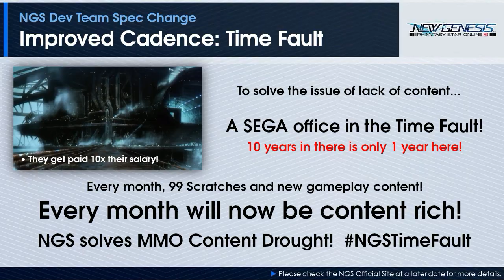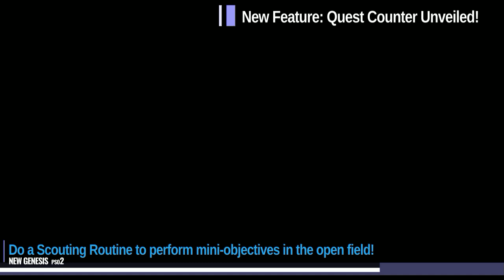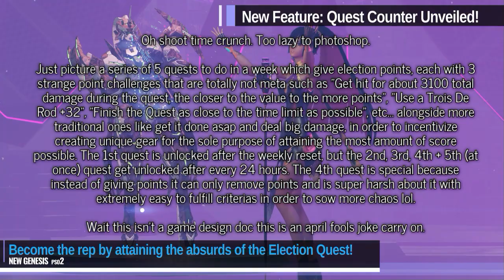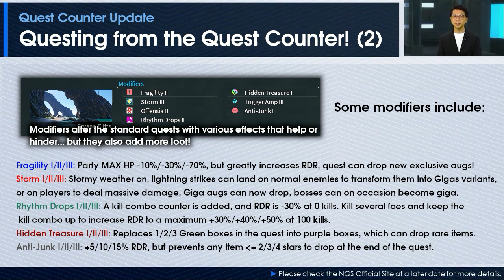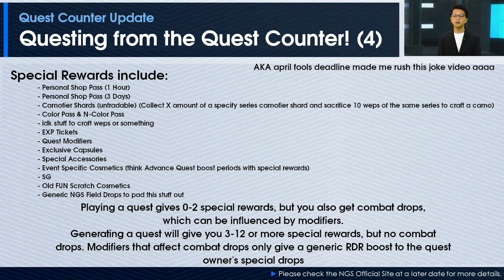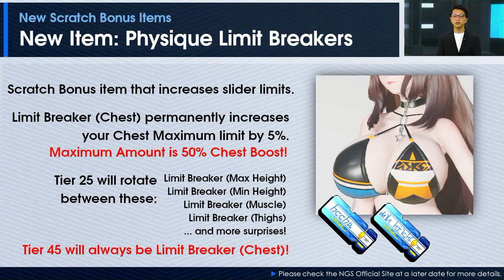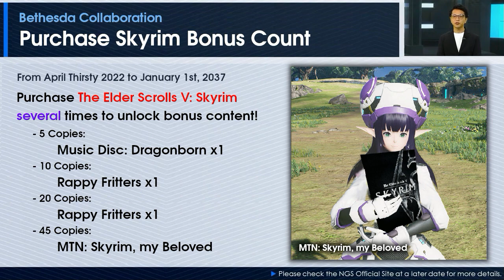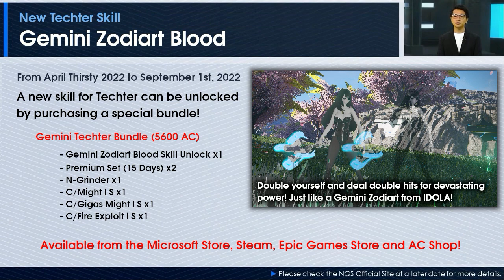NGS Headline (4/Thirsty/22)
*This will be a pre-recorded broadcast.

Notice: some pictures used mods

Hiro Arai Omega, the unofficial navigator for NGS, will be updating players around the world about current sponsorships, future fashion, expensive campaigns, and other unrelated topics.

Tune in for information and videos on the just released April Thirsty update.
We'll (regretfully) answer questions and comments from players via the Operation Report segment as well!
What's more, there will also be a special teaser for the major boss fight against an extremely important character!

This broadcast will be premiered on YouTube Live at some time. IDK.

Cast
Official Navigator: Hiro Arai OMEGA (poggers)

Download for Free/Free-to-Play (Includes in-app Purchases)
Play Now on the following platforms: Xbox One, Microsoft Store, Steam, Epic Games

(C)SEGA